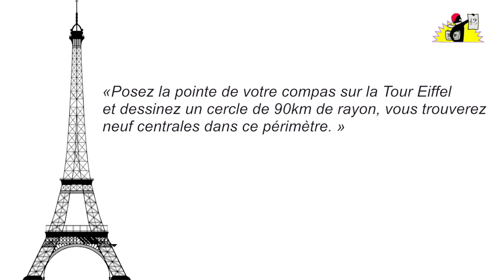"Plein de gens disent non au nucléaire" [O kadar insan nükleere hayır diyor] - la Parisienne Libérée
"O kadar insan nükleere hayır diyor"
şarkı : la Parisienne Libérée / çeviri : S. Topçu

Alo Alo ? Alo, Türkiye ? Paris hatta !
Sevgili komşular, sevgili dostlar,
Ben 58 reaktörlü, 19 santralli ülkede yaşıyorum
Ve kendimi bildim bileli başkentte oturuyorum
Eyfel Kulesi’nin 90 kilometre ötesinde
Inanın bana
Herhangi bir nükleer santral yok
Yanlış anlama olmasın diye tekrarlıyorum
Ne 9, ne 7, ne 6, ne bir
Hiç santral yok hiç.

Bu bir reaktör değil
Hayır ! Burası Sacré-Cœur !
Bu bir nötron bombası değil
Hayır, burası Panthéon !
Bunlar siren değil
Notre-Dame’ın çanları
Ee bu da Opera binası mı yoksa ?
Aa hayır ! Burası Atom Enerjisi Kurumu…

Paris’te laboratuvarlar, atıklar, karar merkezleri var
Ama elektrik üretimi yok
Bütün enerji bakanları gibi
Sizinki de size yalan söyledi
90 degil ama 180 km ötemizde lakin
Santral bol ne yazık ki: Belleville, Dampierre, Nogent
Saint-Laurent-des-Eaux, Paluel, Penly
Sık sık takılıyor aklıma, unutuyorum sonra…